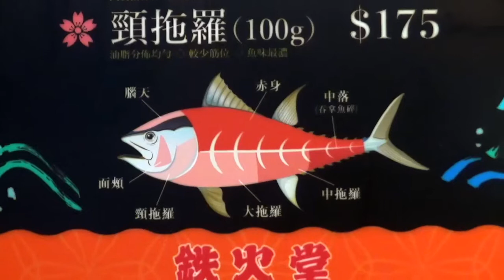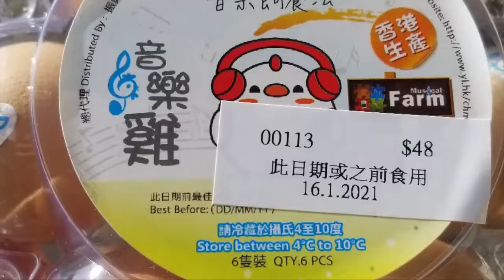Food Vlog Medley 雜碎亂影 Lobster Urchin 海膽龍蝦 Uni Omakase 吞拿魚 Tuna Fish Sashimi 腦天 面頰 頸拖羅 Music Egg 音樂蛋